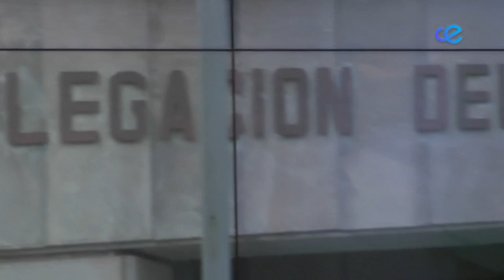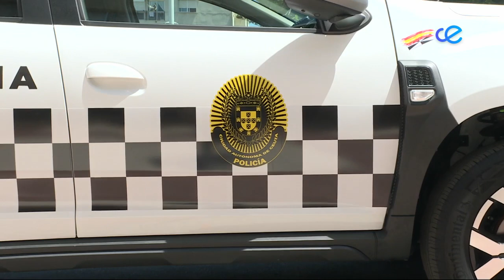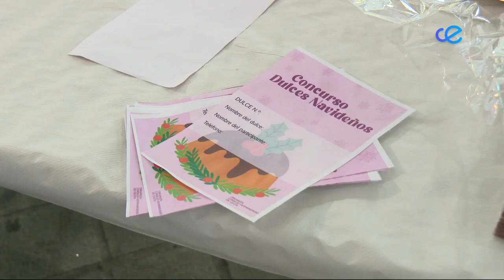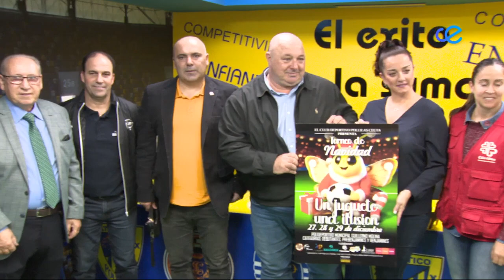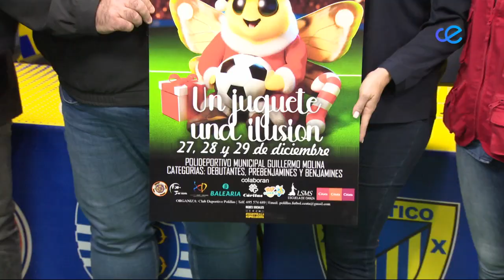Noticias Ceuta 2ª Edición 12-12-2023